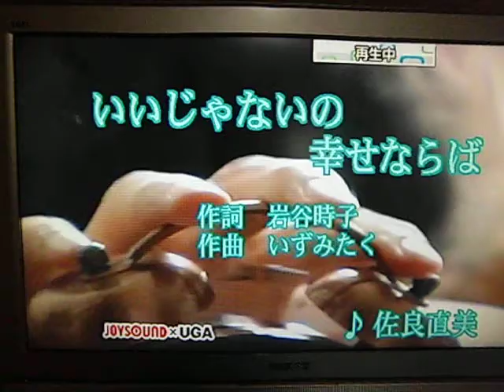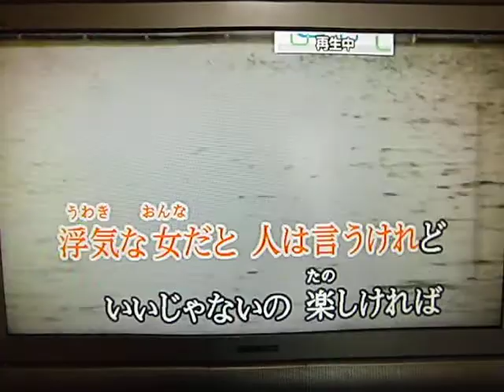いいじゃないの幸せならば（原キー）